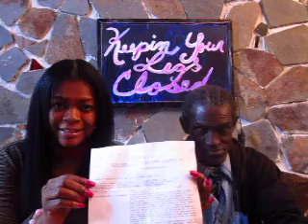Tupac HIV test results are in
Makeveli aka Tupac wanted to share his HIV/AIDS test results on the Keepinyourlegsclosed show. He has had unprotected sex 3 months ago